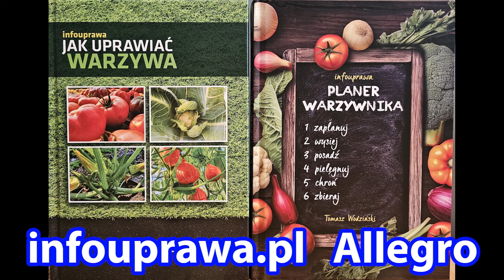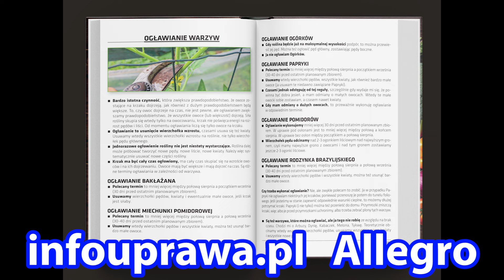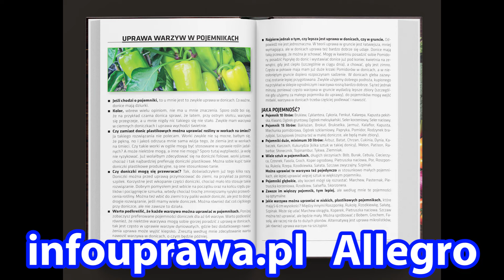Mój Cały Ogród Warzywny ROD. Wspaniałe Pomidory, Arbuzy, Ogórki, Cukinie, Dynie, Papryki, Por Uprawa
Uprawa warzyw. Ogródek warzywny na działce ROD. Mój piękny ogród.